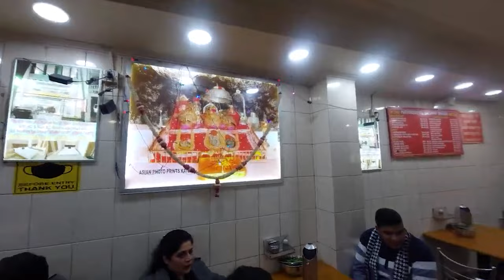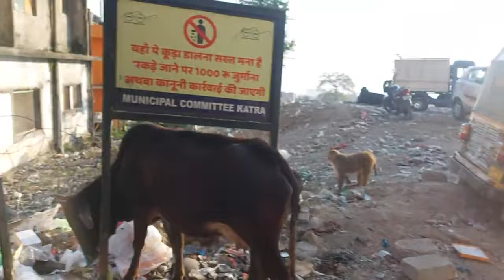Last day in Vaishno Devi!! 🥲💕🌺/DAY 3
Vaishno Devi previous vlogs on @BeradariVlogs kindlyy watchh it outtt alsoooooo!